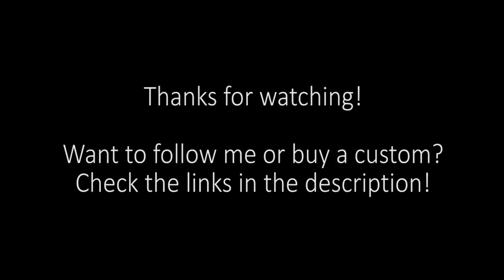Timelapse: "Midnight" Fox LPS Custom (Commission)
FAQ: I use a sculpting putty called Kneadatite and acrylic paints of various brands for my customs. This custom was a commission and has been sold! ^_^

Today's new custom was a commission based on my customer's OC, Midnight! I love the simple design and colors of it, I hope you do too! ^_^